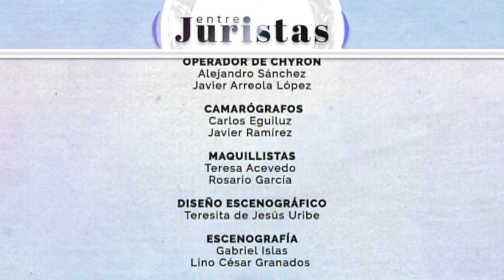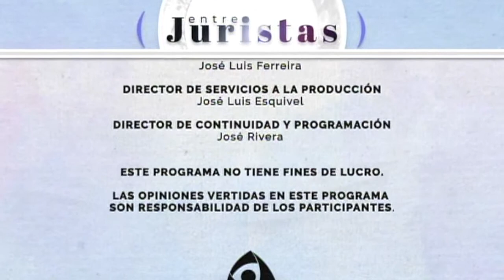Comisiones de Trabajo del INCAM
En la nueva temporada de "Entre Juristas", un espacio en donde El Ilustre y Nacional Colegio de Abogados de México aborda temas de interés jurídico.

En este episodio platicamos de las Comisiones de Trabajo del Ilustre y Nacional Colegio de Abogados de México ¿Que son Las Comisiones de Trabajo? ¿Cómo funcionan? ¿En qué consiste? ¿Cuantas son?, entre otros temas.

Nuestra conductora, la Lic. María Audry Luer recibe en el estudio a la Lic. Jeanett Trad Nacif, Coordinadora de la Comisión de Derecho Ambiental, al Lic. Javier Villanueva Walbey, Coordinador de la Comision de Proteccion de Datos Personales  y al Lic. Carlos Ferrán Martinez, Coordinador de Comisiones del INCAM